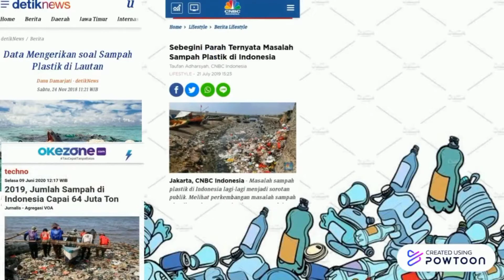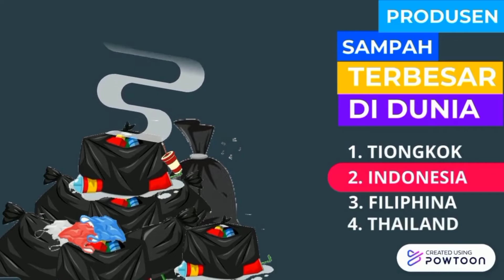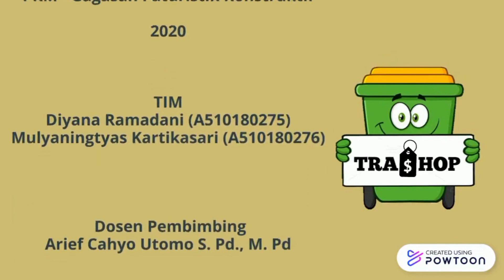PKM-GFK | TRASHOP (APLIKASI JUAL BELI SAMPAH SECARA ONLINE)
Please use earphones for better sound quality! ☺☺
*Disarankan untuk memakai headset*

PKM GAGASAN FUTURISTIK KONSTRUKTIF

TRASHOP-APLIKASI JUAL BELI SAMPAH ONLINE

GOAL 9 : Industry, Innovation and Insfrastructure

Disusun oleh:
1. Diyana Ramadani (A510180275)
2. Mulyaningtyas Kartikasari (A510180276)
4G

Dosen pembimbing:
Arief Cahyo Utomo, M.Pd

TRASHOP adalah aplikasi jual beli sampah online untuk mengurangi jumlah sampah yang ada di lingkungan sekitar dan di Indonesia pada umumnya. Karena seperti yang kita ketahui bersama saat ini Indonesia menduduki urutan kedua sebagai produsen sampah terbesar  dunia setelah Tiongkok dengan jumlah mencapai 68 juta ton pertahunnya dan akan terus bertambah jika masyarakatnya tidak bijak dalam menggunakan dan mengelola sampah.  Oleh karena itu kami mengajak masyarakat untuk lebih peduli terhadap sampah dan mengolah sampah menjadi barang yang lebih bermanfaat dan menghasilkan  rupiah.
*Bersama TRASHOP, mari selamatkan bumi*

2020